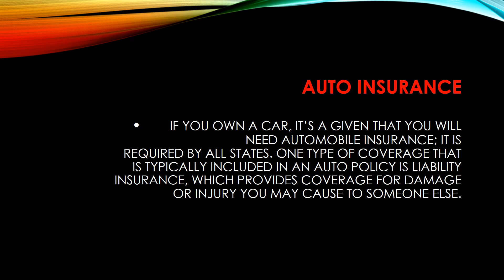Auto Insurance by Kyle Phoenix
A basic description of American Auto insurance, how to obtain it and detailed responsibilities.